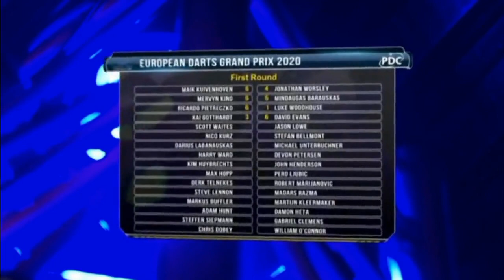2020 European Grand Prix Round 1 Gotthardt vs Evans